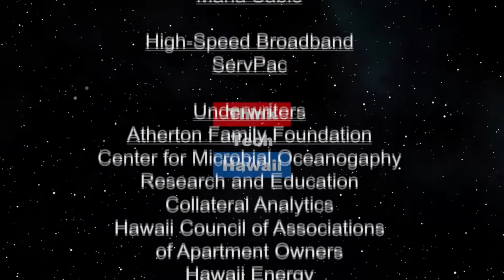Hawaiian Electric's Oahu Open House (Hawaii: State of Clean Energy)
This is an innovative and important process.  Hawaiian Electric had their first open house under new president, Scott Seu and featured a panel of six energy experts and fielded questions from the audience. The hosts for this episode are Mitch Ewan and Jay Fidell.